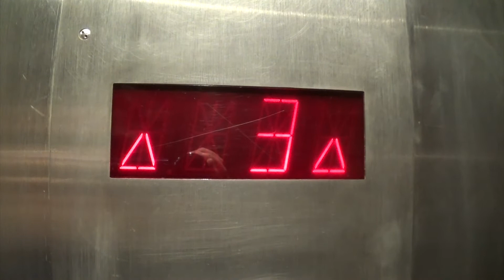Otis Traction Elevator @ Grand View Offices in Wausau, WI